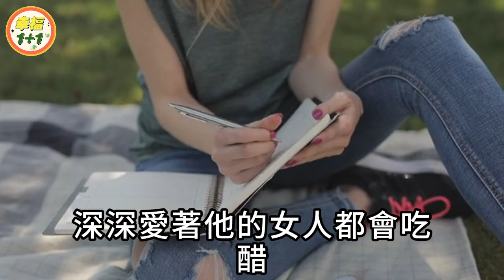中年女人問你這個問題，多半是想和你發生關係了！男人們別傻傻不知道！【幸福1+1】中老年心語